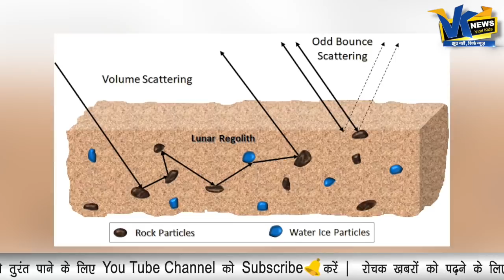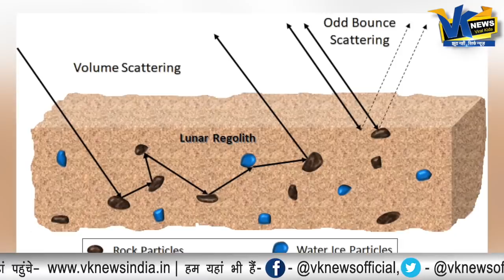खुलासा- चांद के चेहरे पर इसलिए हैं काले दाग?Why Black spots on the Moon- ISRO revealed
Black spots on the Moon- ISRO revealed stated this reason
Chandrayaan-2: Vikram lander not found in new Nasa images of Moon landing site
US space agency Nasa has once again failed to locate India's Vikram lunar lander. A Nasa spacecraft took photos of the landing site of the Chandrayaan-2 lander earlier this month, but the images do not show the lander. A Nasa scientist said this could be because the Vikram lander is lying in a shadowed part of the Moon or because the Chandrayaan-2 lander is located outside the area the US space agency photographed.
Vikram lander lost contact with Earth during its descent on to the lunar surface on September 7. Despite several attempts to re-establish communication, the Chandrayaan-2 lander remained out of touch. Vikram is likely dead after having gone through a cold lunar night during which its instruments would have frozen out of operation.
Ever since the Indian Space Research Organisation lost contact with Vikram, Nasa has made two attempts to locate the Chandrayaan-2 lander with the help of its Lunar Reconnaissance Orbiter. The LRO flew over Vikram's landing site once on September 17 and next on October 14.
On both occasions, the LRO took photos of the landing site. However, analysis of the images failed to locate Vikram on the Moon's surface